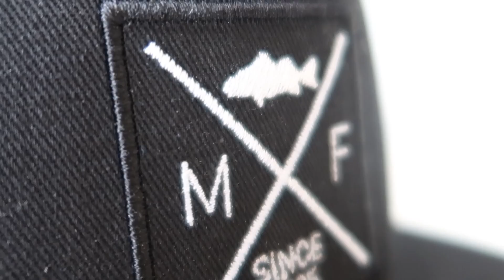¡¡¡SORTEO GORRA + SEÑUELO!!!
Para agradeceros que hemos llegado a la cifra de 1000 seguidores en el vídeo de hoy vamos a hacer un sorteo. Para participar dale click al link y sigue las instrucciones:

1- Estar suscrito al canal
2- Etiquetar a dos amigos en la publicación de Instagram
3- Seguirme en Facebook

El ganador lo anunciaré el día 6 de Abril en un comentario en este vídeo.

➤ EQUIPOS
Caña: CRX-T762L
Carrete: SHIMANO STRADIC Ci4 1000
Trenzado: YGK G-SOUL X8 PE 0.
Fluorocarbono: SEAGUAR FXR 0.20

Caña: CRX-792M/S
Carrete: SHIMANO SUSTAIN 2500
Trenzado: YGK G-SOUL X8 PE 1.0
Fluorocarbono: SEAGUAR FXR 0.33

Caña: SFSGS-103H+
Carrete: SHIMANO TWINPOWER 5000
Trenzado: MAJOR CRAFT DANGAN X8 PE 2.0
Fluorocarbono: SEAGUAR FXR 0.52

➤ MÚSICA